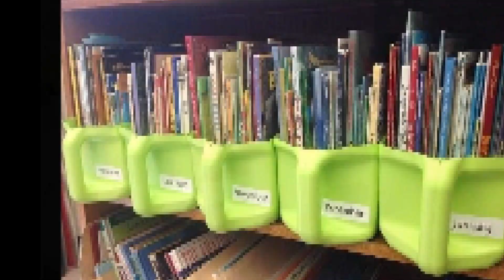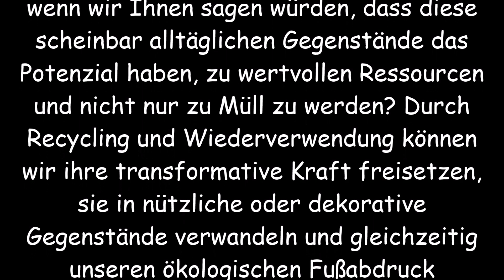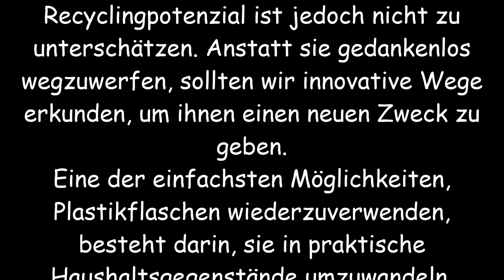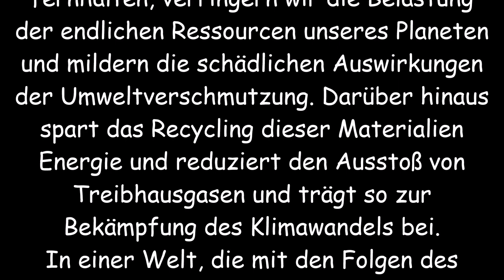Abfall in Schätze verwandeln: Die Kraft des Recyclings und der Wiederverwendung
Abfall in Schätze verwandeln: Die Kraft des Recyclings und der Wiederverwendung von Waschmittelabfällen und Plastikflaschen
In der heutigen Welt spielt das Thema Abfallmanagement eine große Rolle, da überfüllte Mülldeponien und Umweltzerstörung immer dringlicher werden. Zu den häufigsten Übeltätern zählen Waschmittelabfälle und Plastikflaschen, die in Haushalten weltweit allgegenwärtig sind. Was wäre jedoch, wenn wir Ihnen sagen würden, dass diese scheinbar alltäglichen Gegenstände das Potenzial haben, zu wertvollen Ressourcen und nicht nur zu Müll zu werden? Durch Recycling und Wiederverwendung können wir ihre transformative Kraft freisetzen, sie in nützliche oder dekorative Gegenstände verwandeln und gleichzeitig unseren ökologischen Fußabdruck verringern.
Das Potenzial von Waschmittelabfällen nutzen:
Waschmittelabfälle, die oft ohne Bedenken weggeworfen werden, bergen ungenutztes Potenzial für eine kreative Wiederverwendung. Anstatt diese Behälter direkt in den Mülleimer zu werfen, sollten Sie darüber nachdenken, sie in praktische Haushaltsgegenstände umzuwandeln. So können beispielsweise leere Waschmittelflaschen gereinigt und in praktische Aufbewahrungslösungen für verschiedene Zwecke umgewandelt werden. Schneiden Sie den Deckel größerer Flaschen ab, um geräumige Behälter für die Aufbewahrung von Tierfutter, Vogelfutter oder sogar Gartenbedarf zu schaffen. Kleinere Flaschen hingegen können als Shampoo- oder Lotionsbehälter in Reisegröße weiterverwendet werden, wodurch der Bedarf an Einwegkunststoffen verringert wird.
Darüber hinaus können Waschmittelabfälle als Leinwand für künstlerischen Ausdruck dienen. Mit etwas Fantasie und Kreativität lassen sich diese Flaschen in atemberaubende Dekorationsstücke verwandeln. Von bunten Blumentöpfen bis hin zu skurrilen Sparschweinen – die Möglichkeiten sind endlos. Indem wir Waschmittelabfällen neues Leben einhauchen, minimieren wir nicht nur den Abfall, sondern verleihen unseren Wohnräumen auch Persönlichkeit und Charme.
Die Rolle von Plastikflaschen neu definieren:
Plastikflaschen stellen eine weitere bedeutende Quelle der Umweltverschmutzung dar, da sie Mülldeponien verstopfen und unsere Ozeane verschmutzen. Ihr Wiederverwendungs- und Recyclingpotenzial ist jedoch nicht zu unterschätzen. Anstatt sie gedankenlos wegzuwerfen, sollten wir innovative Wege erkunden, um ihnen einen neuen Zweck zu geben.
Eine der einfachsten Möglichkeiten, Plastikflaschen wiederzuverwenden, besteht darin, sie in praktische Haushaltsgegenstände umzuwandeln. Schneiden Sie den Boden von Plastikflaschen ab, um provisorische Pflanzgefäße für Kräuter oder kleine Blumen herzustellen und so einen Hauch von Grün in städtische Wohnungen zu bringen. Alternativ können Sie sie als Schaufeln für Tierfutter oder Vogelfutter verwenden, sodass keine Einwegalternativen erforderlich sind.
Darüber hinaus können Plastikflaschen für eine Vielzahl von DIY-Projekten wiederverwendet werden, von umweltfreundlichen Modeaccessoires bis hin zu innovativen Aufbewahrungslösungen. Werden Sie kreativ beim Basteln, indem Sie alte Flaschen in stilvollen Schmuck oder ausgefallene Aufbewahrungsbehälter verwandeln. Durch das Upcycling von Plastikflaschen reduzieren wir nicht nur den Abfall, sondern demonstrieren auch das Potenzial für Schönheit und Nützlichkeit an unerwarteten Orten.
Das Umweltgebot:
Über die ästhetischen und praktischen Vorteile hinaus hat das Recycling und die Wiederverwendung von Waschmittelabfällen und Plastikflaschen weitreichende Auswirkungen auf die Umwelt. Indem wir diese Gegenstände von Mülldeponien und Verbrennungsanlagen fernhalten, verringern wir die Belastung der endlichen Ressourcen unseres Planeten und mildern die schädlichen Auswirkungen der Umweltverschmutzung. Darüber hinaus spart das Recycling dieser Materialien Energie und reduziert den Ausstoß von Treibhausgasen und trägt so zur Bekämpfung des Klimawandels bei.
In einer Welt, die mit den Folgen des grassierenden Konsumismus und nicht nachhaltiger Praktiken zu kämpfen hat, zählt jede kleine Aktion. Indem wir uns das Ethos des Recyclings und der Wiederverwendung zu eigen machen, befähigen wir uns, einen positiven Unterschied in der Welt um uns herum zu bewirken. Ob es darum geht, Waschmittelabfälle in funktionelle Aufbewahrungslösungen umzuwandeln oder Plastikflaschen als kreative Kunstwerke neues Leben einzuhauchen, den Möglichkeiten sind nur durch unsere Vorstellungskraft Grenzen gesetzt.
Zusammenfassend lässt sich sagen, dass die Umwandlung von Waschmittelabfällen und Plastikflaschen in nützliche oder dekorative Gegenstände durch Recycling und Wiederverwendung ein eindrucksvolles Zeugnis menschlichen Einfallsreichtums und Einfallsreichtums darstellt.